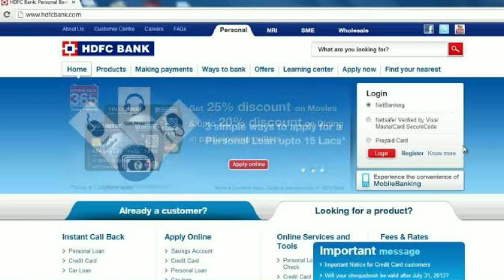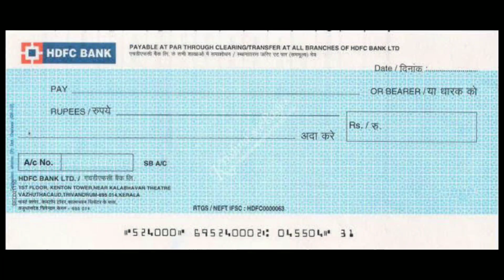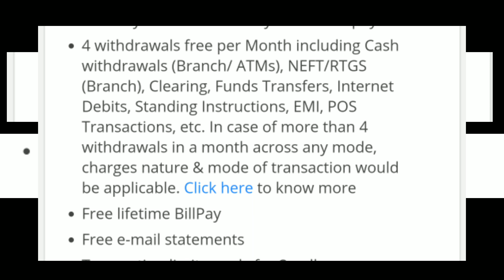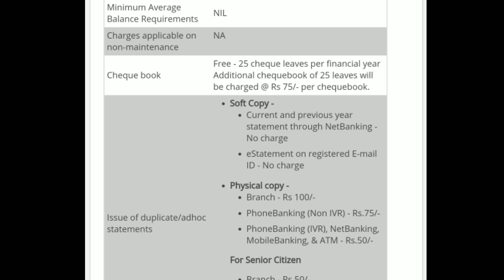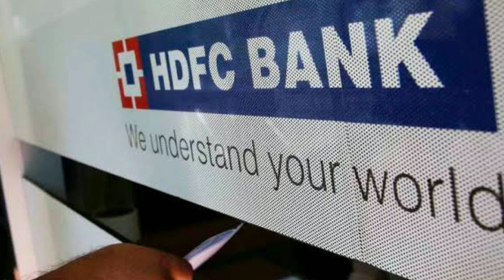HDFC bank zero balance online account full details | hdfc bank bsbda account full kyc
Dosto, Aaj ke is video me humne bataya hai HDFC bank ke zero balance account ke bare me..
thanks❤🌹🌹😊

dhanyavaad...!